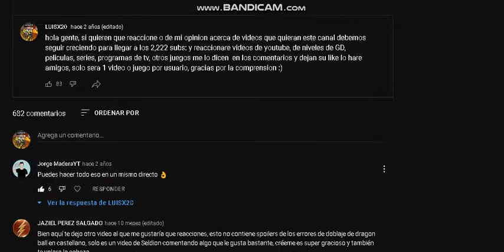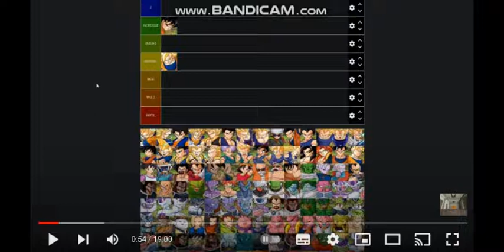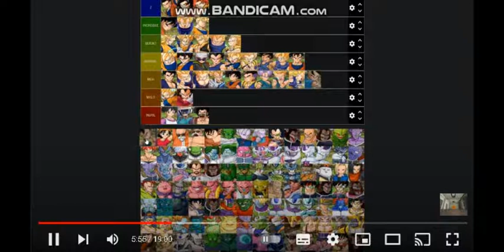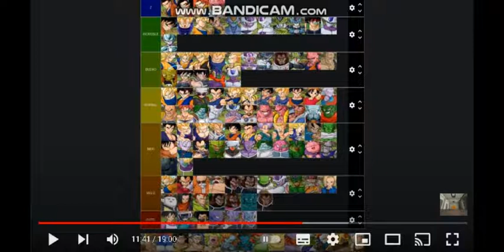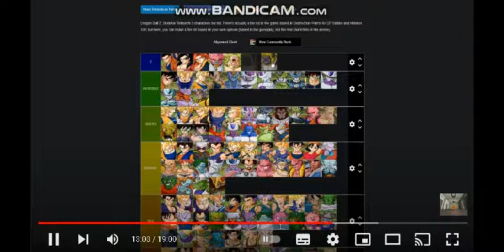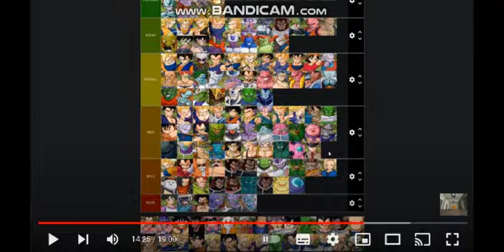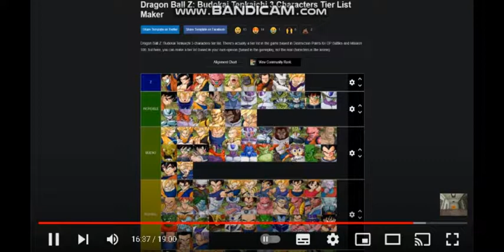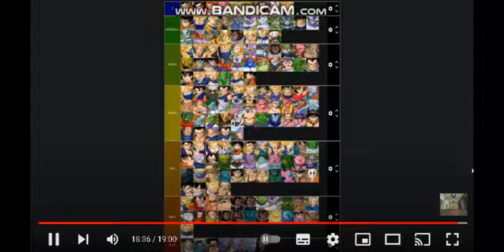Luisx20 Reacciona a TIER LIST Personajes DBZ Budokai Tenkaichi 3 de SeldionDB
me gusto el video, todos los creditos para SeldionDB :D